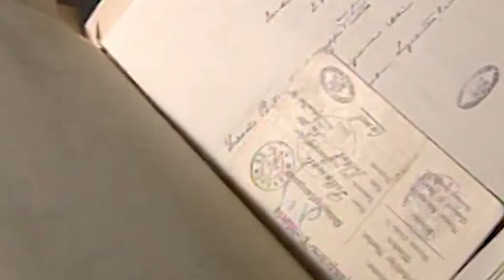Top 10 Coolest Places You're Not Allowed To Visit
In this video we go over some of the most hard to get to places in the world. Whether it was natural disaster waiting to happen, or just heavily secured from all access. This video will show you the top 10 coolest places you're not allowed to visit.